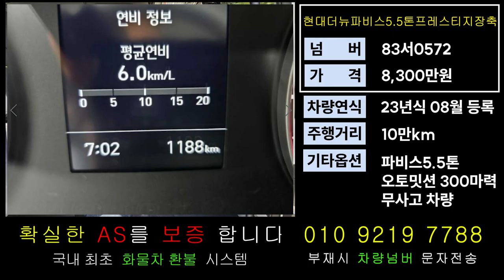3.5톤사다리차 중고셀프로더 특장차매매 특장착영업용